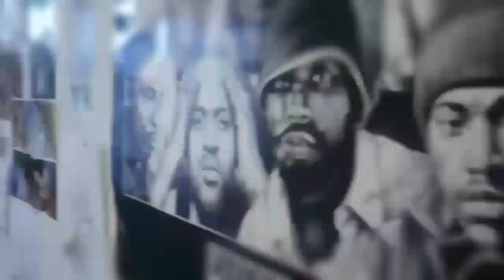BODYARMOUR tattoo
Tattoos